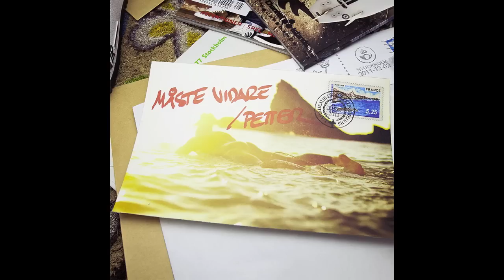Petter - Måste Vidare